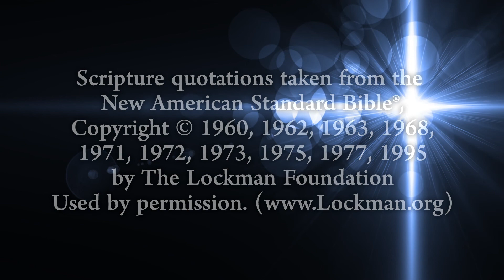21. Five Facets of Grace | Gospel Sermons by Neal Pollard (Volume 4)